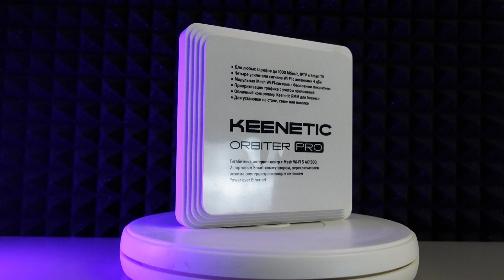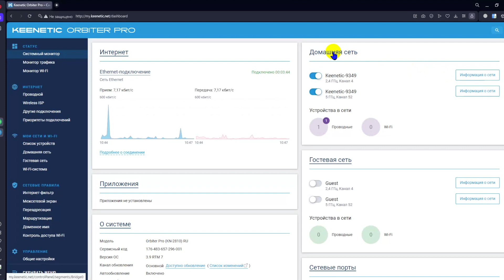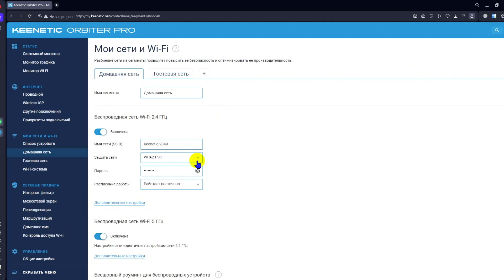Вояж по орбите. Обзор точек доступа WiFi Keenetic Orbiter и Voyager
Orbiter и Voyager — роутеры и точки доступа Keenetic с поддержкой питания по технологии PoE 802.3at/af. Устройства могут получать питание по витой паре от совместимого коммутатора или инжектора питания, при этом длина кабеля может достигать 100 метров. Обычно такие устройства устанавливаются на потолке или стене. Благодаря поддержке Mesh-технологии, они могут участвовать в создании общей бесшовной WiFi-сети! Что еще умеют эти устройства и чем они полезны — в нашем новом ролике!